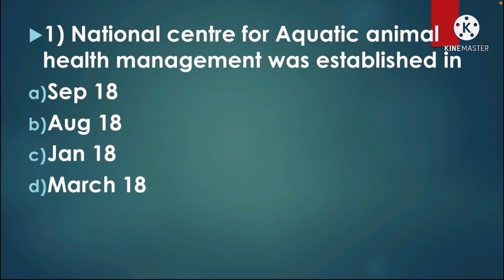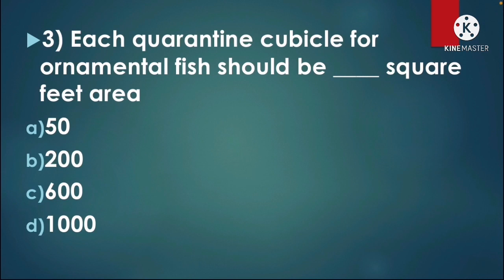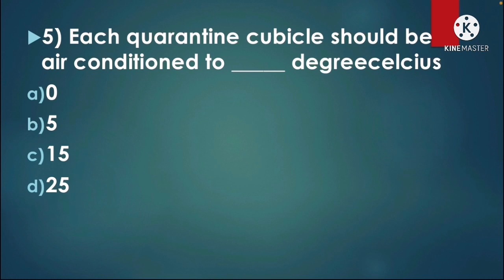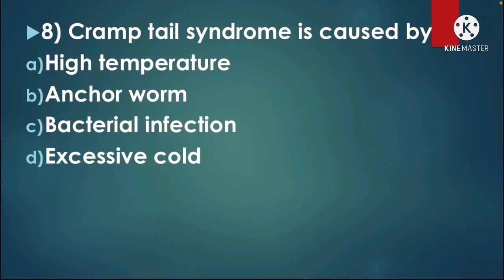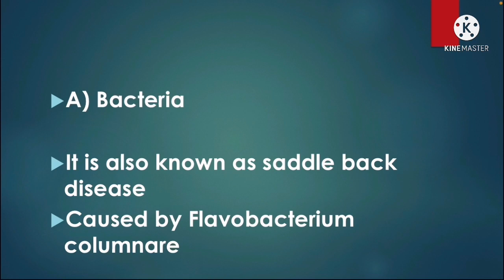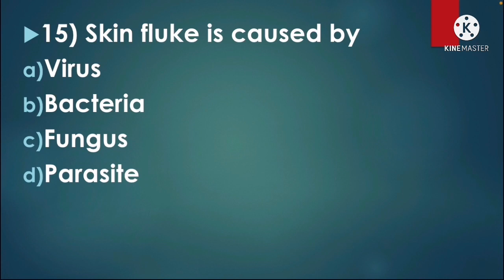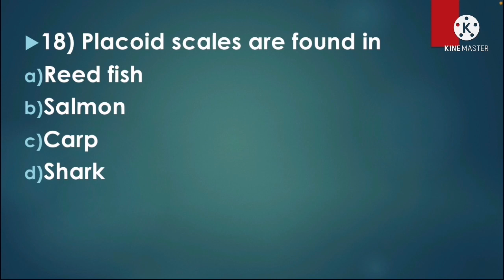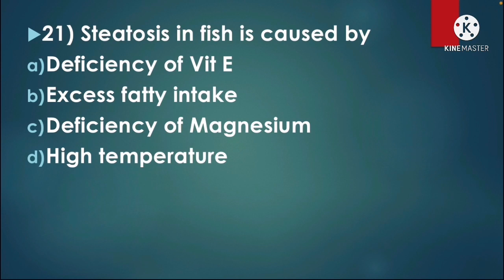Mcq of FISHERIES OFFICER EXAM kerala psc 2022 (Part-1 Aquatic animal health management) cat no-746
This video will help those aspirants who are preparing for fisheries officer exam